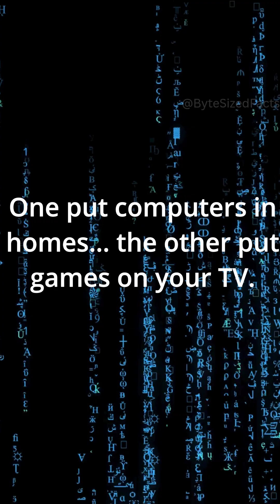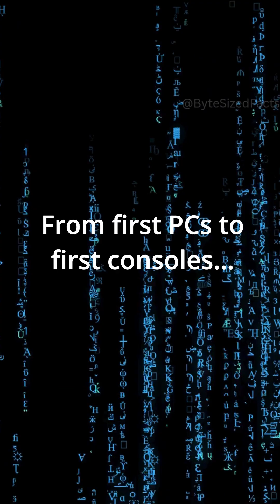Home Computers and Living Room Gaming